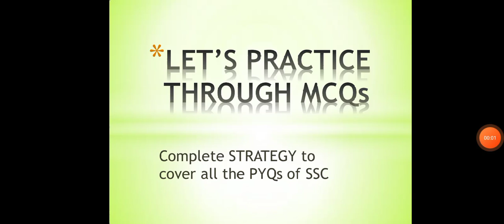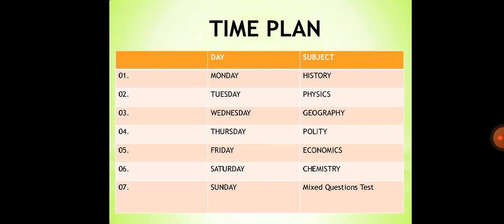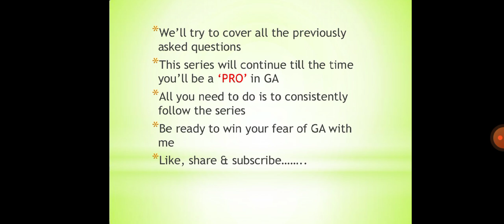TIME PLAN to study GA through mcqs!!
In this video, we'll discuss about the time plan which we'll follow from tomorrow and will master GA for ssc exams